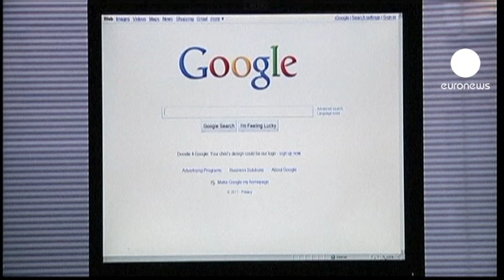Etats Unis : Google n'a pas abusé de sa position dominante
L'autorité américaine de la concurrence, la FTC, a mis fin à son enquête antitrust ouverte en 2011 contre le groupe du moteur de recherche Google, sans avoir trouvé de preuve d'abus de position dominante dans la recherche en ligne de la part de Google.
D'autre part, selon la FTC, Google s'est engagé à laisser ses concurrents accéder, selon des conditions "justes, raisonnables et non discriminatoires", explique la FTC, à des technologies mobiles jugées essentielles.